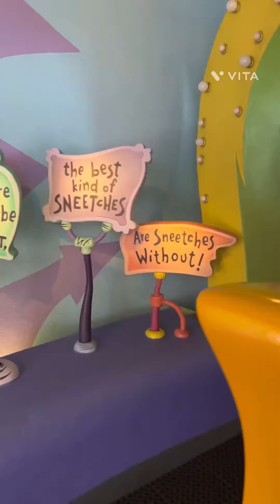Suess train ride pov at Universal’s Islands of Adventure at universal Orlando! (Rpm #6)